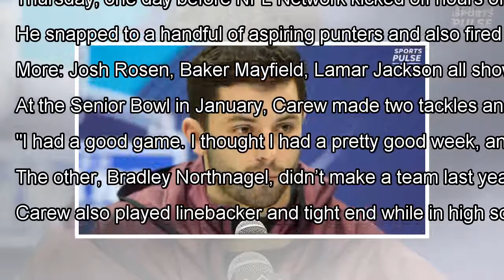What do long snapper in the NFL Scouting combine? By J.News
CLOSE USA TODAY Sports' Lindsay H. Jones and Mike Jones tell us what they heard from the quarterback prospects at the NF...